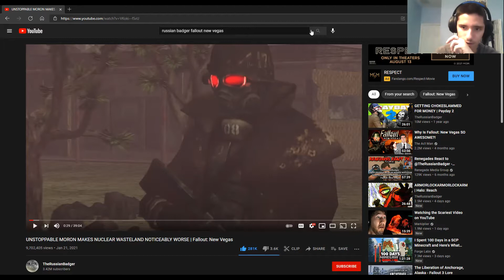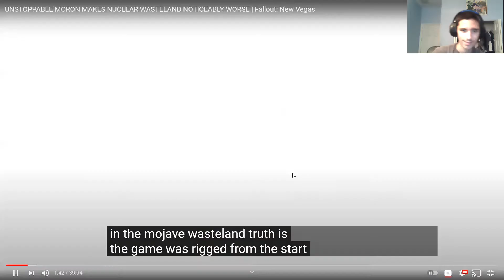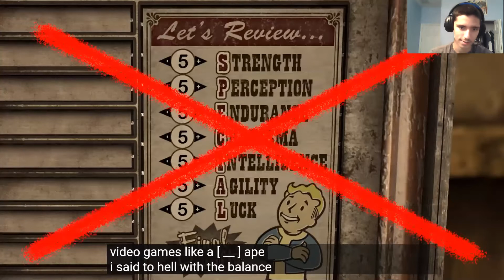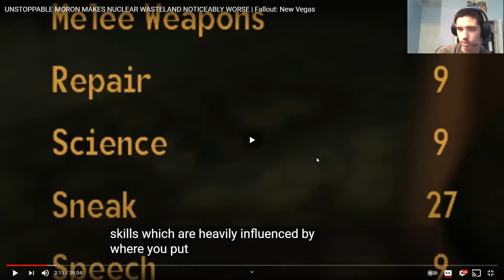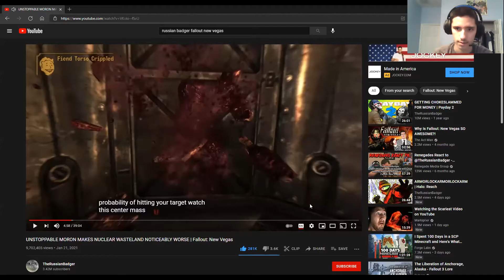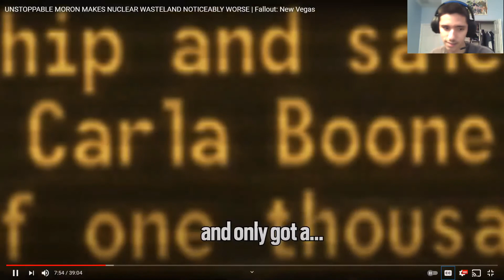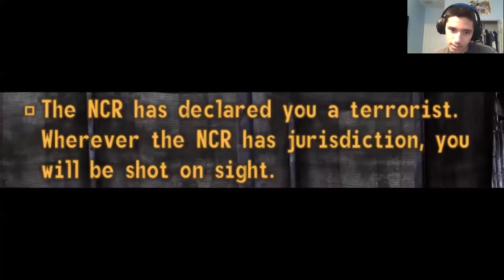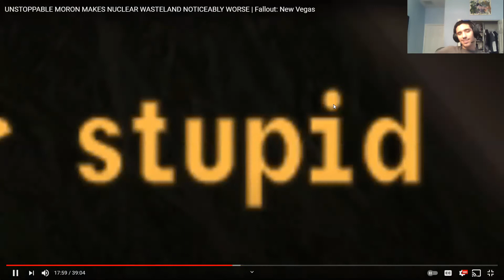Reaction to UNSTOPPABLE MORON MAKES NUCLEAR WASTELAND NOTICEABLY WORSE | Fallout: New Vegas (Part 1)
Hey, guys today I reacted to TheRussianBadger's video "UNSTOPPABLE MORON MAKES NUCLEAR WASTELAND NOTICEABLY WORSE | Fallout: New Vegas".  I wasn't able to watch the entire thing but it was a very fun video so far.